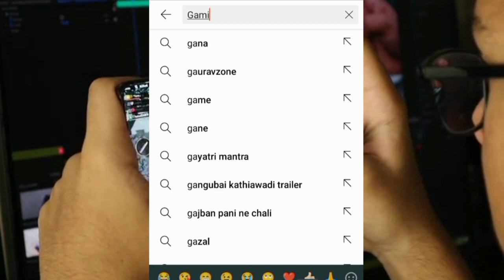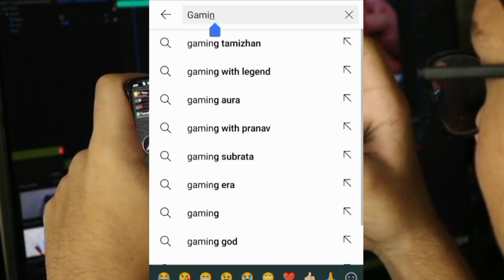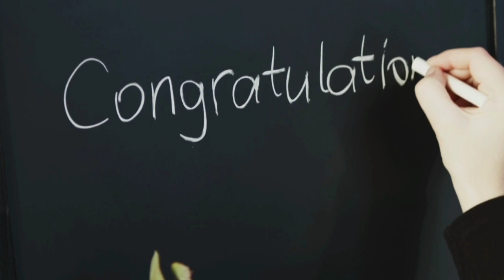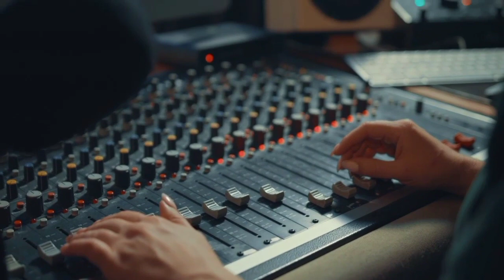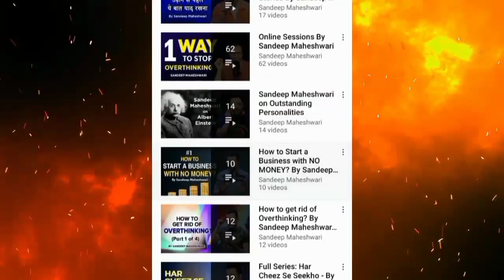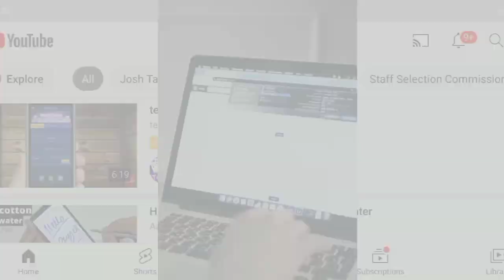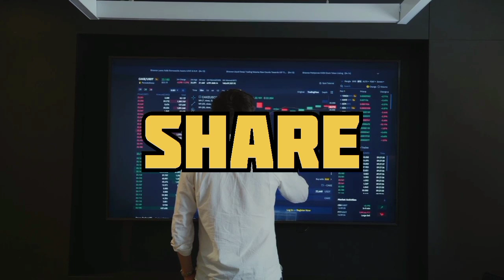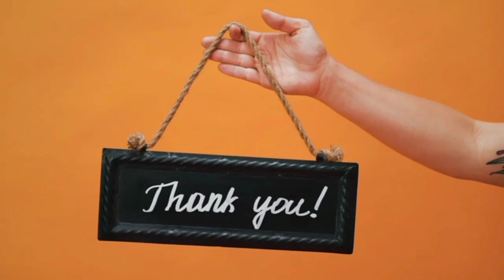How To Grow On YouTube l Gaming Channel Grow Kaise kre 2021 l Subscribers Kaise Badhaye 2021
Hello friends,
In this video I have shared my personal experience and tips to grow your YouTube Channel in less time.

Your problems my solutions

best games to grow on youtube
best grow on youtube
best way to grow fast on youtube
best ways to grow on youtube
can i grow on youtube
can you grow on youtube
can you still grow on youtube
discover how to grow on youtube
easiest niches to grow on youtube
fastest growing youtube niches
fastest way to grow on youtube
feed and grow fish on youtube
feed and grow fish videos on youtube
freedom we help you grow faster on youtube
grow a youtube
grow asparagus youtube
grow avocado youtube
grow bags youtube
grow basil youtube
grow beard youtube
grow big youtube
grow blueberry youtube
grow boss youtube
grow box on youtube
grow box youtube
grow castle youtube
grow eggplant youtube
grow empire youtube
grow family network on youtube
grow family youtube
grow fish youtube
grow fitness youtube channel
grow food youtube
grow for youtube
grow frances youtube
grow garlic youtube
grow ginger youtube
grow gorgeous youtube
grow gorgeous youtube reviews
grow grass youtube
grow grit youtube
grow hair youtube
grow home youtube
grow house youtube
grow in youtube
grow island youtube
grow lights youtube
grow melon youtube
grow microgreens youtube
grow model youtube
grow mushrooms youtube
grow my youtube
grow my youtube channel
grow my youtube channel free
grow my youtube michael shut
grow new youtube channel
grow off youtube
grow old with me on youtube
grow old youtube
grow on youtube
grow on youtube 2021
grow on youtube fast
grow on youtube fast free
grow on youtube reddit
grow on youtube xrp
grow on youtube xyz
grow onions youtube
grow organic youtube
grow parsley youtube
grow pineapple youtube
grow plant youtube
grow potatoes youtube
grow radishes youtube
grow raspberries youtube
grow room youtube
grow rooms on youtube
grow rpg youtube
grow sailing youtube
grow sisters youtube
grow small youtube
grow spinach youtube
grow squash youtube
grow strawberries youtube
grow subs youtube